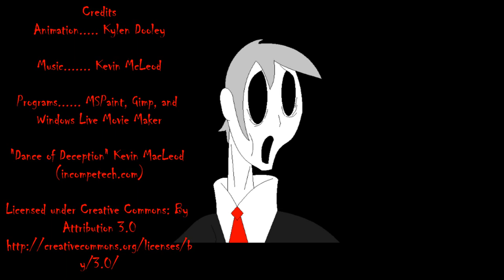Dance Or Deception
On a night of the full moon, a young man takes a stroll. He meets a woman a beautiful woman during his stride. He'll learn beauty will steal his soul. And won't notice the upcoming tide.